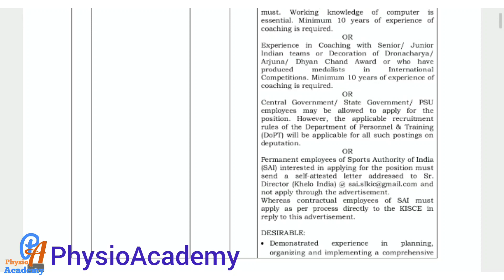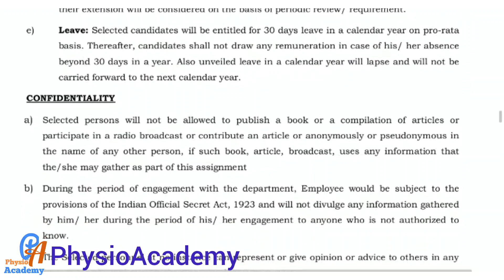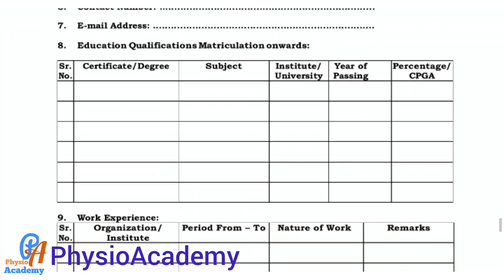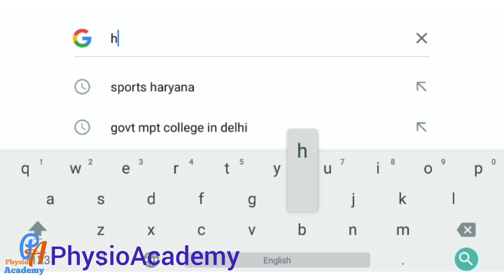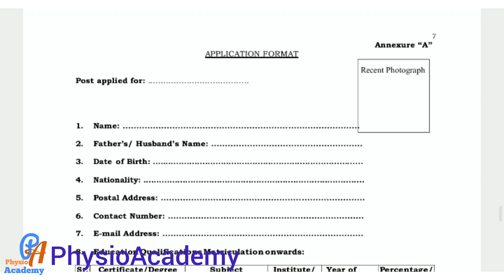Physiotherapy vacancy l grade 1-2 l physio govt job 2023